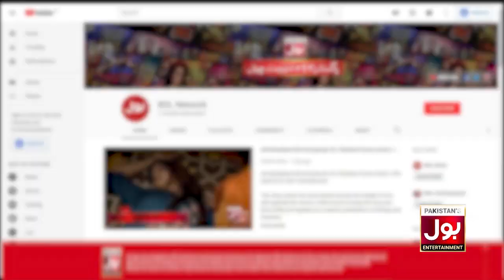Khao Peo | Game Show Aisay Chalay Ga Eid Special | Danish Taimoor Show | Eid Day 1